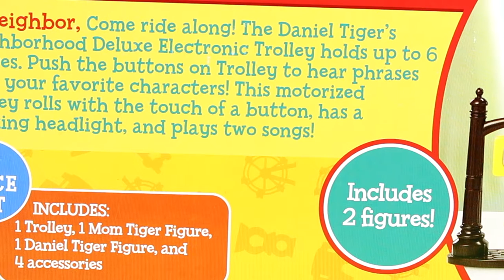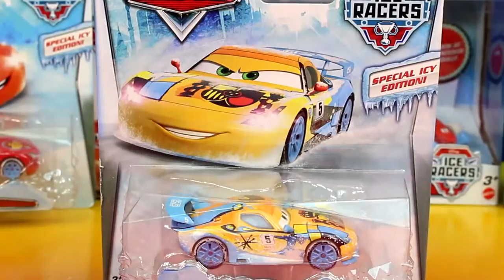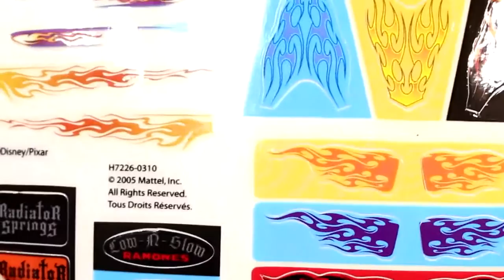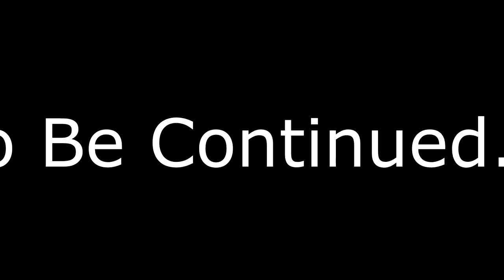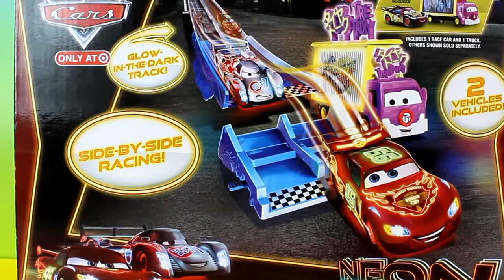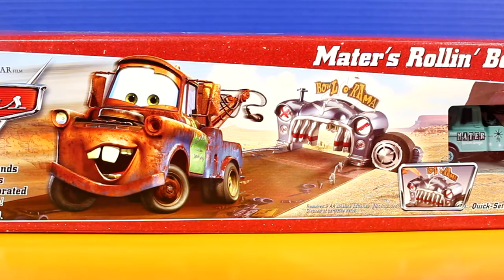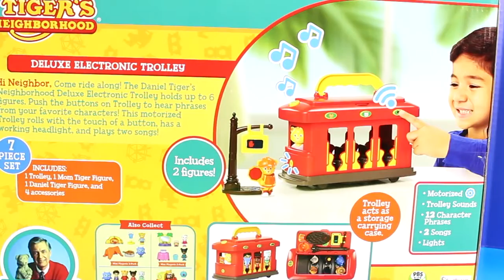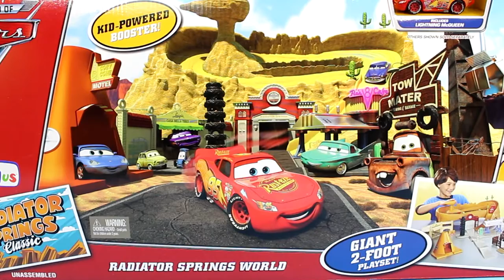Disney Pixar Cars 2 - Disney Cars, Kinder CARS, Pixar Cars - surprise toys - Toy Story part 1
This is video: "Disney Pixar Cars 2 - Disney Cars, Kinder CARS, Pixar Cars  - surprise toys - Toy Story part 1"